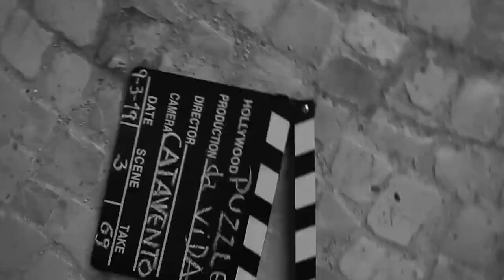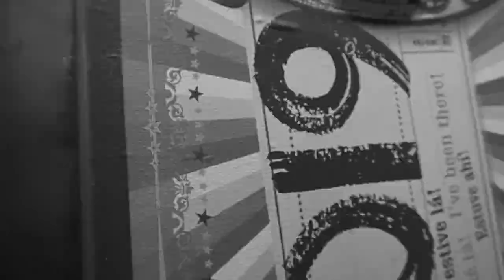CATAVENTO Puzzle da vida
Segundo single dos CATA-VENTO, extraído do álbum "estórias & memórias", já à venda e em diversas lojas FNAC

Voz e Guitarra eléctrica: Paulo Pinto
Piano: David Colaço
Baixo: Daniel Tavares
Clarinete e coros: Luis Mirradinho
Bateria: Luis Paulino
Guitarra eléctrica e 2ª voz: Miguel Gromicho

PRODUÇÃO:
Leopoldo Lopes & Paulo Pinto
Gravado nos Sound Pressure Studios por Leopoldo Lopes
Misturado e Masterizado por Leopoldo Lopes nos Sound Pressure Studios

Filmagens: Bárbara Pinto da Silva
Realização: Bárbara Pinto da Silva & Paulo Pinto
Títulos e Efeitos: Bárbara Pinto da Silva

Gravado em Portugal-Lisboa